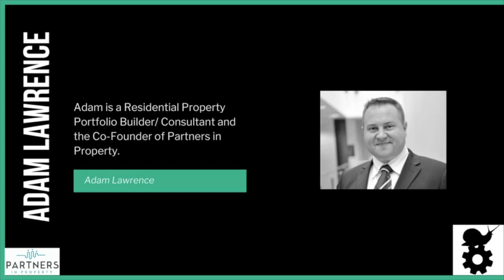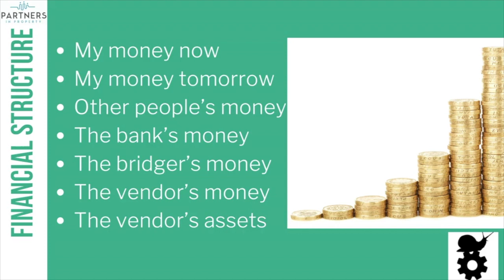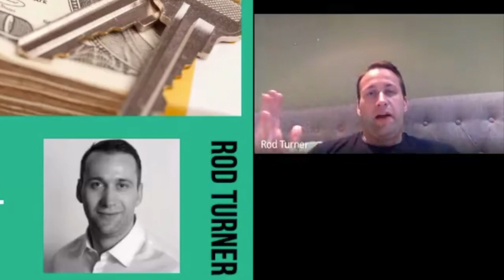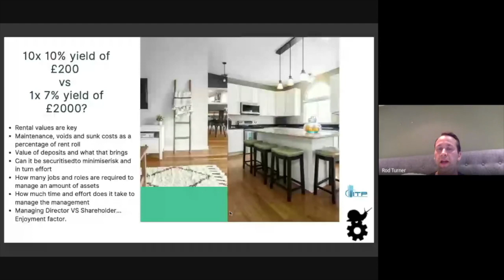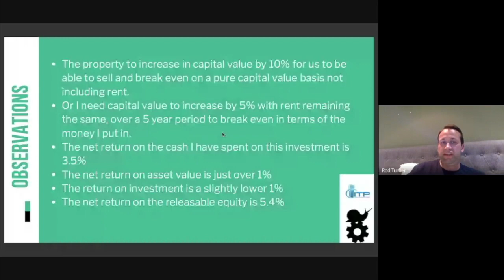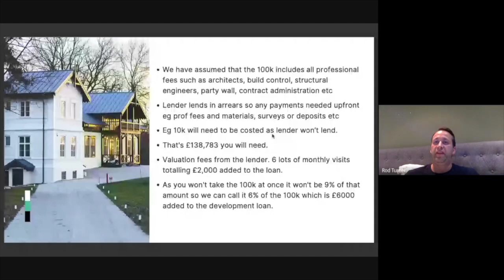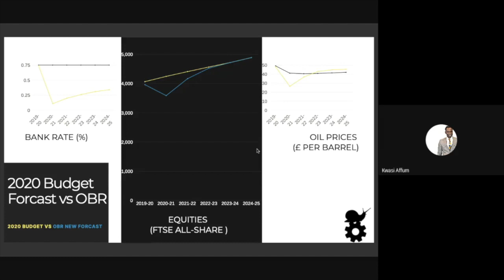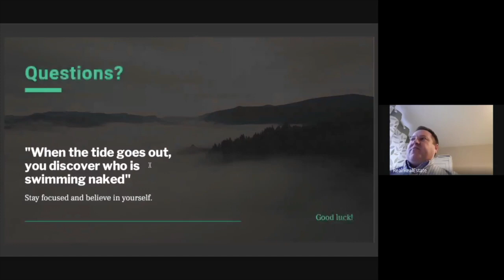2h Training on How To Invest In UK Property in 2021 with house price predictions for next 5 years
With so much uncertainty market Is property still a good investment?
If you're looking to invest in UK property in 2020 then this video is for you!  We discuss tips for Buy To Let and exactly how you can invest in property. Including which strategies to use and how you can get started on your journey to financial freedom.

In this video, we also share what we feel is impacting the UK property market and also give you some of the key things to focus on tricks to help you grow your property business throughout 2020.